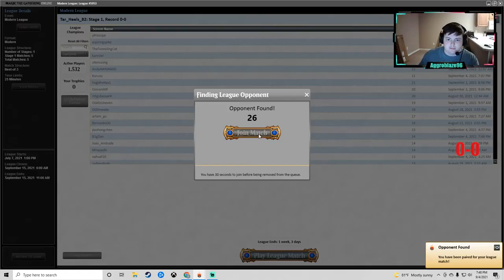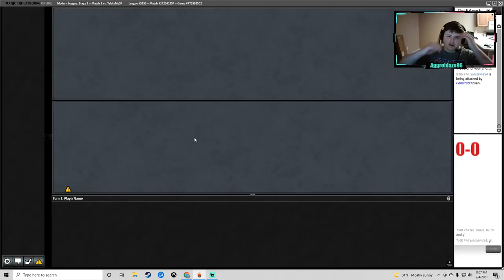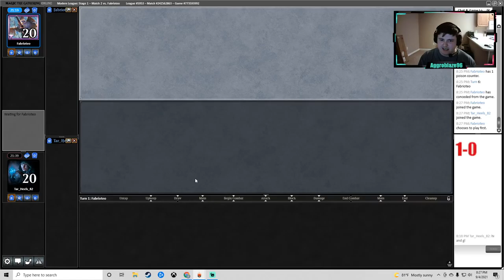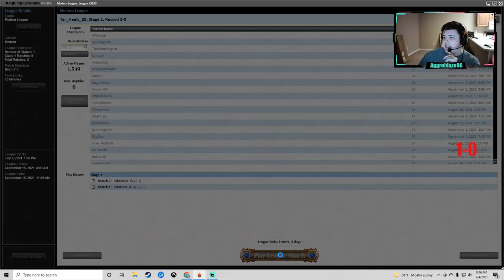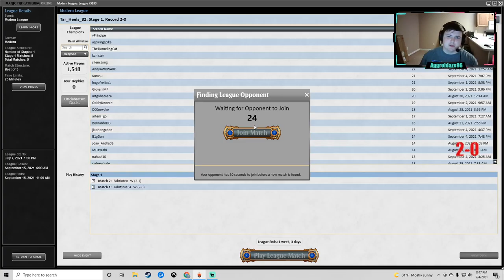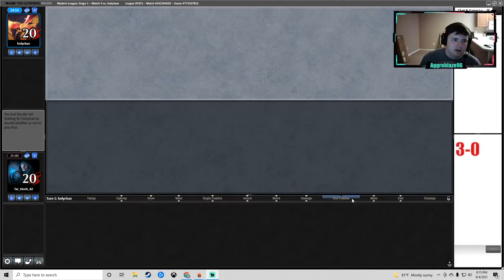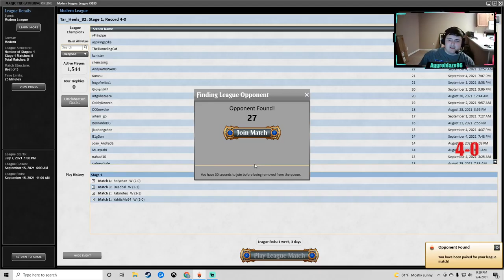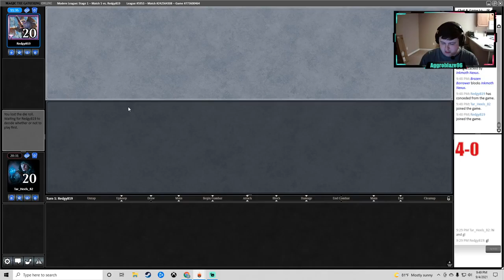Stop! Hammer Time!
0:00 Blue Moon
31:21 Mardu Monkey
1:00:00 Jeskai Murktide
1:28:35 Burn
1:42:10 Temur Rhinos